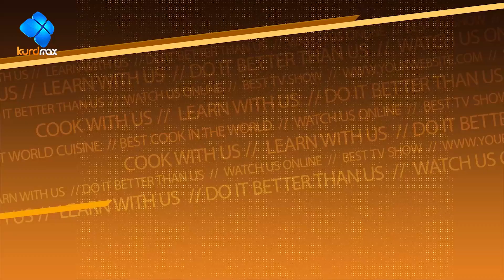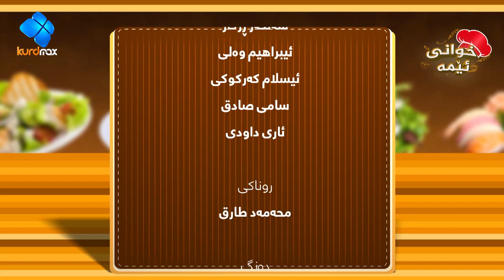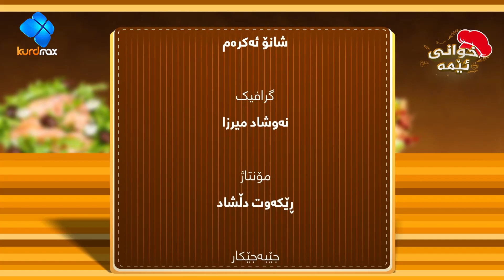Xwani Ema - Alqay 15 | Firdaws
پڕۆگرامی خوانی ئێمە یەكێكە لە پڕۆگرامەكانی خواردن ئامادەكردن ، میوانی پڕۆگرام بە ئارەزووی داوای خواردن دەكات و بۆی ئامادەدەكرێت
كۆی ئەڵقەكانی پڕۆگرامی خوانی ئێمە لەم لینكەوە ببینن